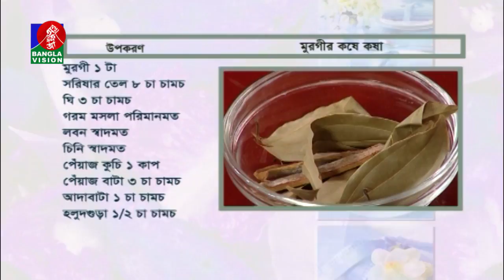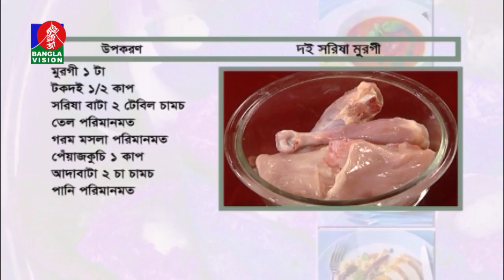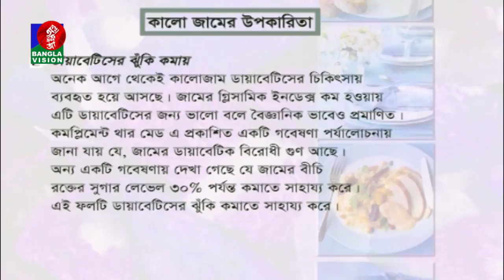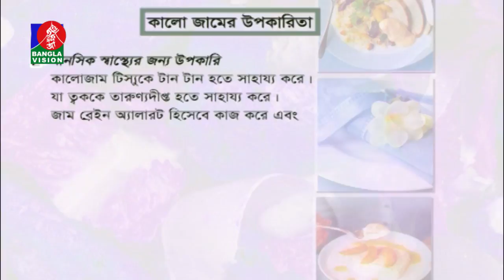Heera | রান্না বিষয়ক অনুষ্ঠান | Amader Rannaghor | Tariqul Islam Shazal | Ep-552